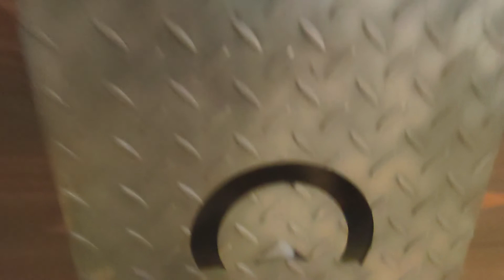TDH TRIPLE IPA | Sörkóstolás | Horizont Brewing | Mad Scientist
Átugrottunk a Horizontba, hogy Balázzsal együtt kóstoljuk egyelőre még tankról a megjelenés előtt álló TDH TRIPLE IPA kollabunkat, ami a Horizont Playground Series 007-es szám alatt jön ki. Nézzétek meg a videót és kóstoljatok rá erre a 10,5%-os szörnyetegre!

Horizont x Mad Scientist - TDH Triple IPA Premier @ MADHOUSE 11/03

We visited HORIZONT BREWING to taste our TDH TRIPLE IPA collab just a few days before release together with Balázs straight from the tanks. Please accept our sincere apologies that it's another Hungarian video without subtitles. We're monsters, indeed. (We have some new stuff in the making with English text by the way...) Long story short, on Tuesday it's finally getting on the taps at MADHOUSE BUDAPEST and as a part of Playground Series 007 it's getting into cans by the end of next week. Make sure you try this 10,5% beast if you get the chance, it's pretty epic!

Szeretnél a Mad Scientist feliratkózója lenni a YouTubeon?
Why don't you sign up for our YouTube channel? We do make English videos sometimes...

MAD SCIENTIST SÖRFŐZDE

Budapest egyik legaktívabb kisüzemi sörfőzdéje 2016 óra. 2020-ra 18 országba exportál, és főként a rendhagyó, "őrült" söreiről ismert. A videós oldalunkon a következők megtalálhatóak: eseményekről készült összefoglalók, sörök és mézsörök kóstolása és beszélgetés a sörszcéna aktuális dolgairól.

MAD SCIENTIST BREWERY

One of the most active craft breweries of Budapest, Hungary from 2016 to date. Their beers are available in 18 counties worldwide and they are known for their "crazy" and innovative experimental beers. The videos - Hungarian and English language mixed - will feature tasting and talking about beers and meads, and the craft beer scene in general.